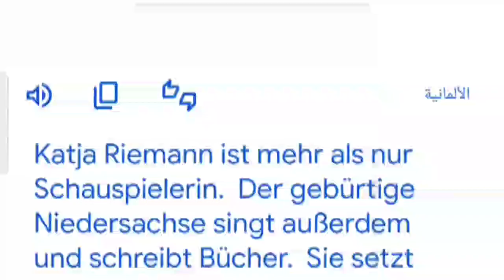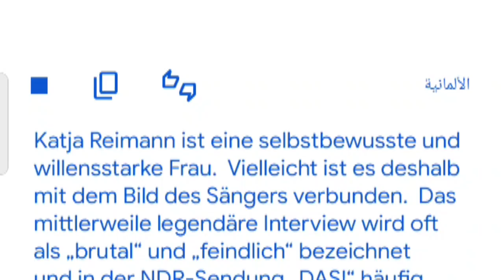(REAKTION) Der NDR ehrt Katja Riemann, weil sie mehr als nur Schauspielerin ist.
Katja Riemann ist mehr als nur eine Schauspielerin. Die gebürtige Niedersächsin singt auch und schreibt Bücher. Vor allem aber engagiert sie sich für Demokratie und Menschenrechte. Am 1. November wurde sie 60 Jahre alt.
Katja Riemann ist eine selbstbewusste und willensstarke Frau. Wahrscheinlich haftet ihr auch deshalb das Image einer Diva an. Sie sei "biestig" und "zickenhaft", heißt es oft, und meist wird auf ein inzwischen legendäres Interview in der NDR Sendung "DAS!" verwiesen, in dem sich Riemann vor zehn Jahren gegenüber Moderator Hinnerk Baumgarten übellaunig und nörgelig verhielt.
Doch natürlich wird man Katja Riemann, die in Kirchweyhe bei Bremen als jüngstes von drei Kindern eines Grundschullehrer-Paares aufwuchs, überhaupt nicht gerecht, wenn sie auf dieses eine Interview oder auf die eine oder andere schnippische Gegenrede reduziert wird. Denn die Schauspielerin zählt inzwischen zu den gefragtesten ihrer Zunft, hat jede Menge Preise eingeheimst und engagiert sich abseits ihres Berufs in hohem Maße sozial.
Schon während ihres Schauspiel-Studiums, das sie 1987 an der renommierten Otto-Falkenberg-Schule in München abschloss, erhielt Riemann ihr erstes Filmangebot: Als Hauptdarstellerin im sechsteiligen WDR-Fernsehspiel "Sommer in Lesmona" bekam sie 1988 den Grimme-Preis in Gold, ein Jahr später gab es für die Titelrolle im "Schimanski"-Tatort "Katjas Schweigen" die "Goldene Kamera